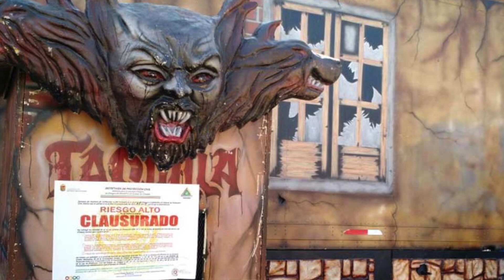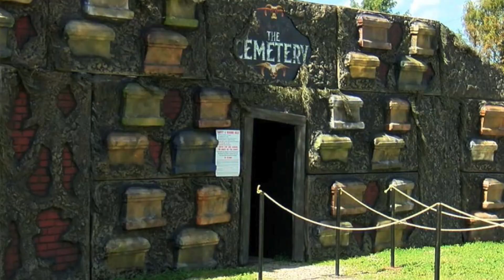Top 5 inquietantes sucesos ocurridos en CASAS DE TERROR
5 inquietantes acontecimientos ocurridos en casas de terror.

Envíame tus sugerencias o historias al correo 📩